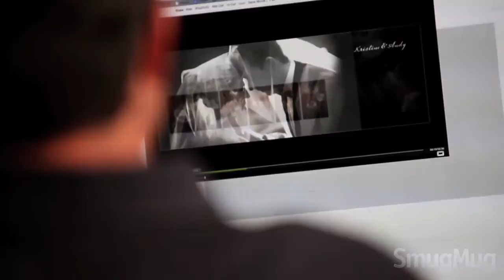SmugMug Video featuring Kevin Winzeler - Sports & Lifestyle photographer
Smugmug is a company I'm proud to be associated with!  What you get with their Pro level service is an insanely good value!  Recently, they put together a little promo video that I was excited to be a part of (non-paid in full disclosure).  Anton (amazine videographer) came out and shot our team here in the Wasatch mountains of Utah for a couple of days during a recent cycling shoot.  Fantastic job!